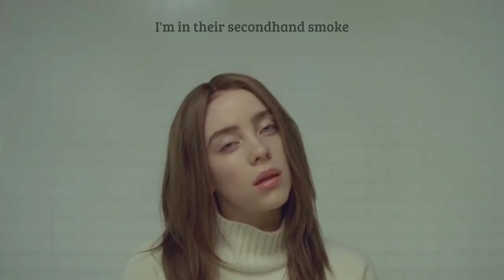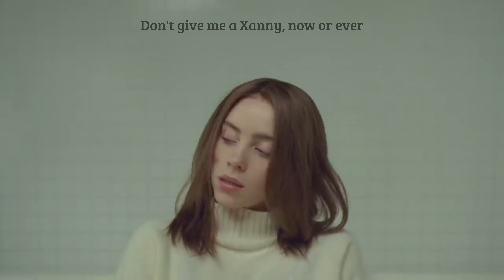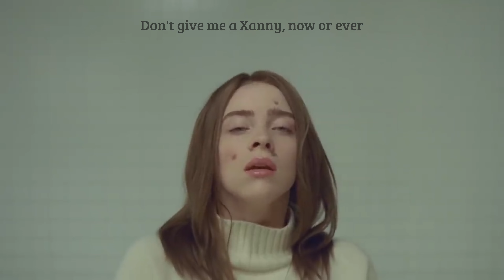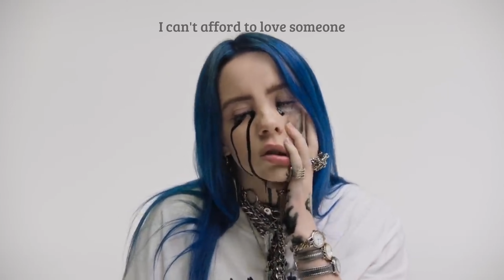Billie Eilish - xanny (slowed + reverb) {lyric video}